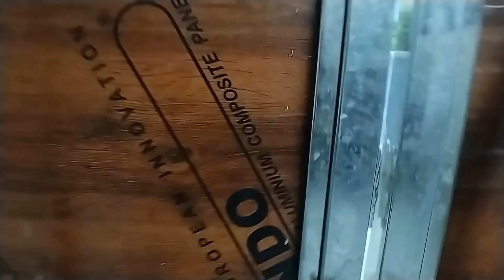कैसे देखते देखते huwa pura गांव तबाह 🥺🥺 भोलेनाथ जी कृपा करना🙏🙏 bisht family daily routine vlogs 🤗😊🙏